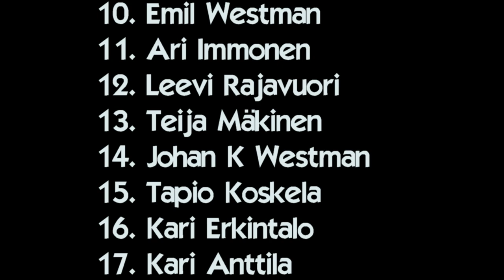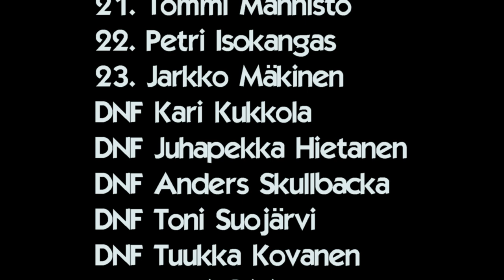Historic Race Botniaring 2023 Roadsport B, 2B, C Race 1